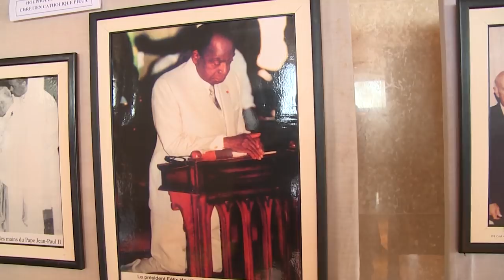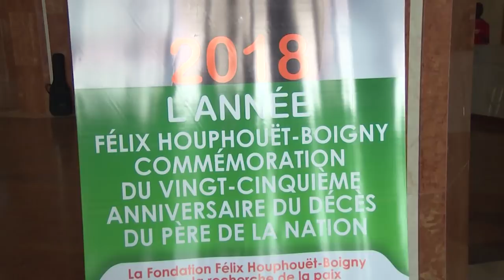Politique : Célébration de l'année Félix Houphouët-Boigny